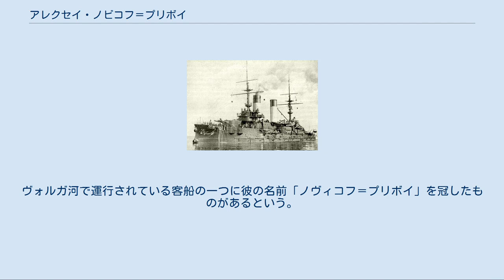アレクセイ・ノビコフ＝プリボイ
アレクセイ・シールィチ・ノヴィコフ＝プリボイ（ロシア語:Алексей Силыч Новиков-Прибойアリェクスィェーイ・スィールィチ・ノーヴィカフ・プリボーイ；ラテン文字転写の例:Alexej Silyč Novikov-Priboj、1877年3月24日‐1944年4月29日）は、ロシアの作家。
水兵として参加した日本海海戦に関する著作『ツシマ（Цусима）』で知られる。
 本来の姓は「ノヴィコフ」で、「波濤」を意味する「プリボイ」はペンネーム。
貧農の息子としてロシア帝国タンボフ州の農村マトヴェイェフスコイェに生まれる。
教会の学校に通い、ポーランド出身の敬虔な母は、彼が修道士になることを望んだ。
しかし世界を旅した水夫の話を聞いて、船乗りになることを夢見るようになる。
 兵役のため22歳で陸軍に入り、希望したバルト海のクロンシュタット軍港に配属される。
母の影響で彼は日曜学校に欠かさず通い、文学作品に親しむようになった。
クロンシュタット滞在時に初めて新聞に投稿している。
しかし1903年に革命プロパガンダを広めたという理由で逮捕された。
日曜学校の教師の勧めで禁書を読んだ疑いだった。
しかし証拠が見つからなかったため一ヶ月で釈放された。
兵役期間も終わりが近づき、彼は大学で文学を学んで作家になることを望んでいた。
 ノヴィコフ＝プリボイが乗っていた戦艦「アリョール」 ところが1904年に日露戦争が勃発。
陸軍は「政治的分子」がいることを望まなかったため、彼は遠く太平洋に回航される艦隊に強制的に配属されることになった。
こうして彼は戦艦「アリョール」の水兵となり、望まない形で子供の頃の夢が叶うことになった。
喜望峰、マダガスカル島を廻っての太平洋への航海は距離18000海里、期間は8ヶ月に及んだ。
目的地のウラジオストクに近づいた1905年5月27日、彼の属するバルチック艦隊は対馬沖で日本の連合艦隊に迎撃された。
海戦はロシアの完敗に終わり、5000人近いロシア兵が戦死、彼の乗るアリョールは日本軍に降伏し、日本軍の捕虜となった。
 日本の熊本市大江鹿渡練兵場にあった捕虜収容所に居る時に、彼は自らの特異な体験を綴り始めた。
自分の体験のみならず、同じ収容所に居る別の艦の生き残った水兵にもインタビューし、その内容は海戦全体を概観するものとなった。
1906年にロシアに帰還。
ペンネームで海戦についてのエッセイを新聞に投稿した。
ところがその内容がロシア海軍の恥部を赤裸々に描いたものだったので、当局に睨まれることになった。
こうして彼は1907年にフィンランドを経由してロンドンに亡命した。
亡命先では鍛冶屋や製本職人として生計を立てた。
のち子供の頃の夢通り水夫となり、フランスやイタリア、スペイン、北アフリカで生活した。
 自己紹介の手紙を送った作家マクシム・ゴーリキーの勧めで、その亡命体験記を新聞に投稿。
次いでカプリ島に亡命していたゴーリキーを訪ねた。
カプリ島に滞在していた1912年から翌年にかけて、海についてのリアリズム短編小説を書き、最初の本を書き上げた。
別のパスポートを得て1913年にロシアに戻ったが、彼の処女作は検閲を受け、1917年にようやく出版された。
翌年に始まる第一次世界大戦中は妻と共にゼムストヴォ（地方自治機関）の病院で働いた。
1914年から雑誌に定期投稿するようになり、この時初めて「ノヴィコフ＝プリボイ」という筆名を使い始める。
 ロシア革命後の1920年、彼の主著となる「ツシマ」の完成にとりかかる。
第一部「航海」は1932年に、第二部「海戦」は1935年に発表された。
日本海海戦について概観した書物としては（公刊戦史を除けば）初めてのものだったが、各方面から批判を受けた。
ノヴィコフ＝プリボイは一般の水兵を英雄的に描いたのに対し、ツァーリズムの支配層である将校や将軍を無能として描き、敗戦の責任があるとした。
とりわけ艦隊司令官ジノヴィー・ロジェストヴェンスキーを敗戦の最大の責任者として痛烈に批判している。
実際は劣悪な装備や新鋭艦と老朽艦の混在など、ロシア海軍の体制に問題がありロジェストヴェンスキーや艦隊の将校の個人的努力ではどうにもならない側面もあった。
ソ連邦時代にこの本は社会主義リアリズムの作品と評価され、また...